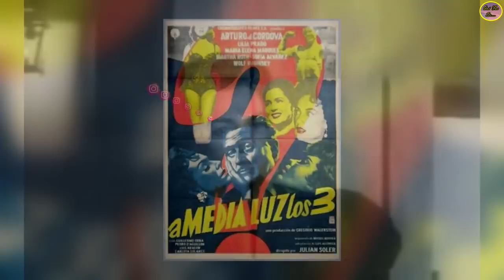QUÉ FUE DE...MARÍA ELENA MARQUÉS “HERMOSA ACTRIZ DEL 📽️ DE 🥇 Q' SE RETIRÓ PARA NO MOSTRAR SU CUERPO”